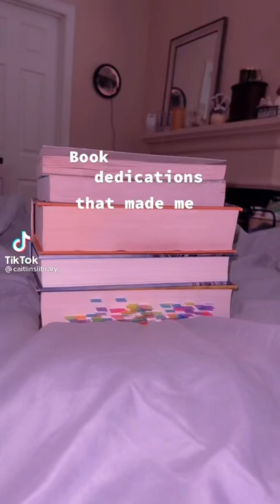Book Dedications that made me…📕